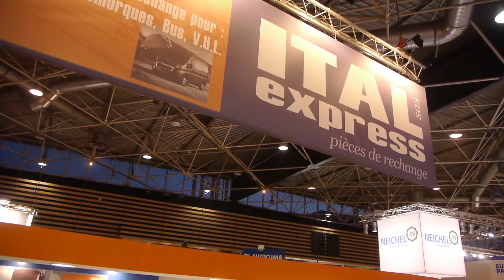OUVREZ L'OEIL TV / vidéo stand ITAL express pour Solutrans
réalisation la Station Productions et ouvrezloeil.fr pour Com'exposium